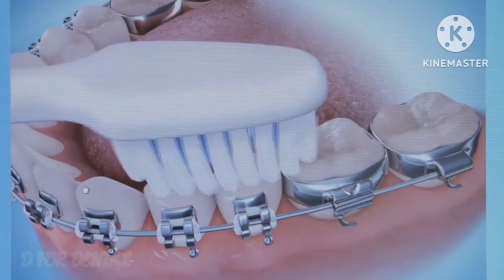Braces Brushing Method || Orthodontic Brushing Technique || D for Dental || Braces For Teeth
It's important to brush each tooth at the gum line and both above and below the brackets. Brush your gum line first, holding the toothbrush at a 45-degree angle. Next, clean the brackets by brushing at a downward angle on top of the brackets and brushing at an upward angle at the bottom of the brackets.

Braces
Orthodontics
Manhattan Bridge Orthodontics
Invisalign
Getting Braces
Dental
Orthodontists
Dentist
Dental Assistant
dental hygiene
first time getting braces
dental hygienist
indirect bonding
indirect bonding for braces
dental office
smile
teeth
Manhattan Bridge
teeth goal
doctor visit
dentist visit
straight teeth
MBO
teeth health
ready for braces
process of putting braces on
getting braces